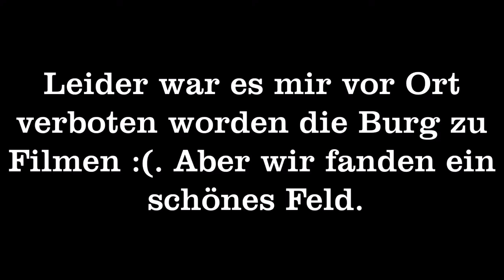Burg Eltz in der Eifel mit Phantom 3 überflogen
Trotz eines ersten Rückschlages konnte ich die Burg von weitem Filmen.